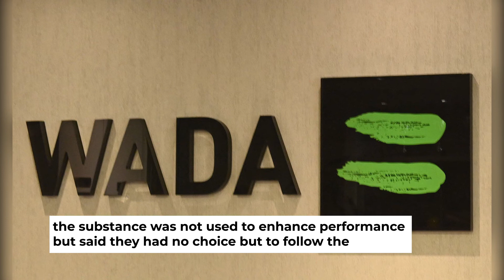Cannabis ban in athletics: World Anti-Doping Agency to review rules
The World Anti-Doping Agency is to review whether cannabis should remain a banned substance.